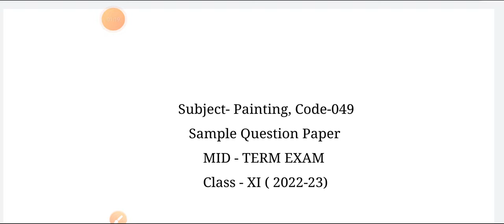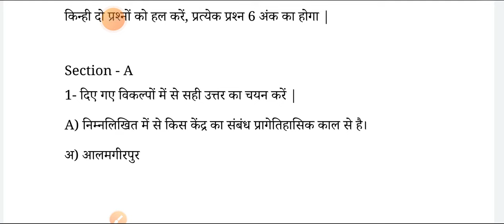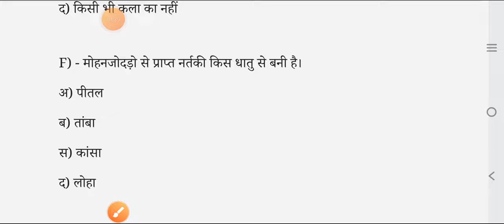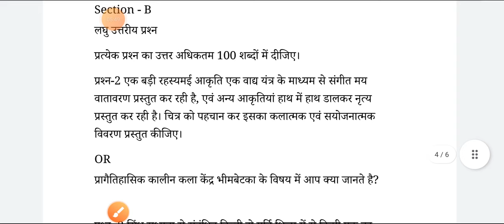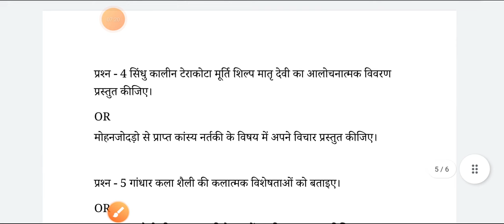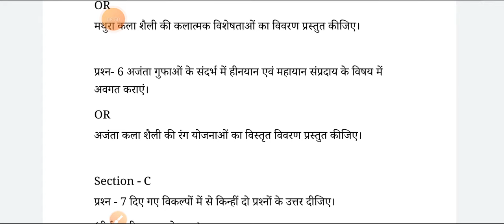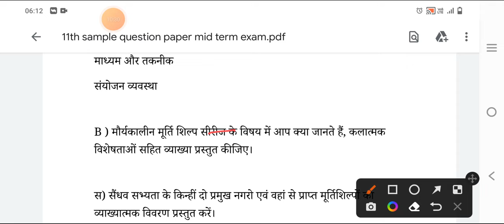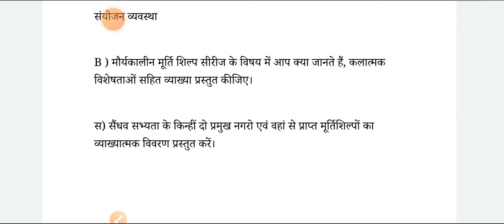Sample Question Paper | Painting | Class 11th | Mid Term Exam | exampattern2022 @शिक्षा प्रवाह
painting mid term exam sample question paper
Painting class 11 practice paper for mid term based on cbse exam pattern
Painting model test paper for mid term exam class 11th.